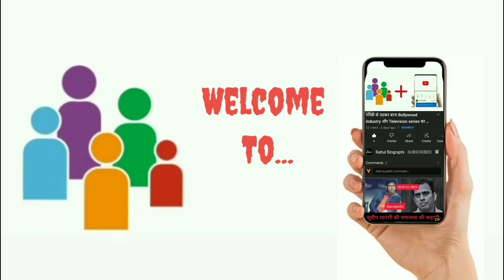एक ऑटो रिक्शा चालक की बेटी कैसे बनी टेलीविजन इंडस्ट्री की लोकप्रिय अभिनेत्री। गजल सैनी की कहानी।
my channel name: Rahul stories talks